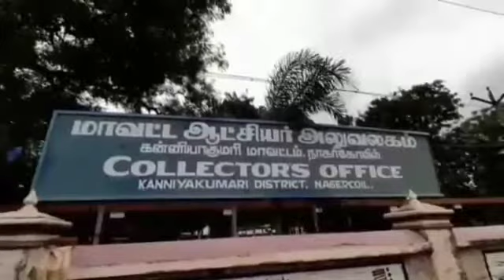KALAM NEWS நாகர்கோவில் தமிழ்நாடு டாஸ்மாக் ஊழியர்கள் ஆட்சியர் அலுவலகம் முன்பு ஆர்பாட்டம்.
KALAM NEWS
நாகர்கோவில் தமிழ்நாடு டாஸ்மாக் ஊழியர்கள் ஆட்சியர் அலுவலகம் முன்பு ஆர்பாட்டம்.